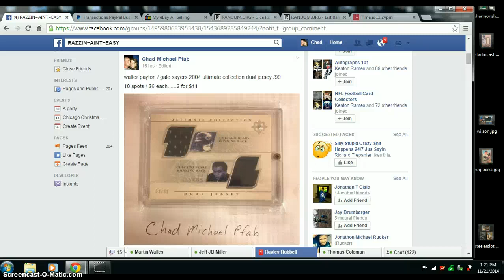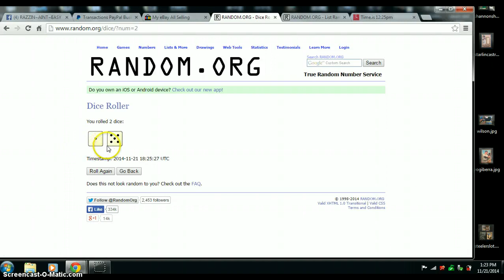PAYTON / SAYERS ULTIMATE COLLECTION DUAL JERSEY